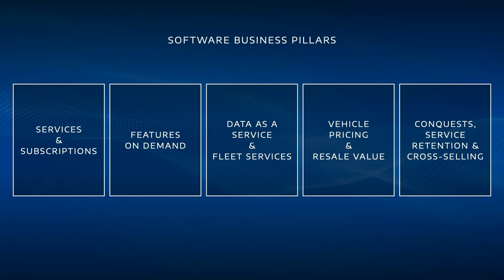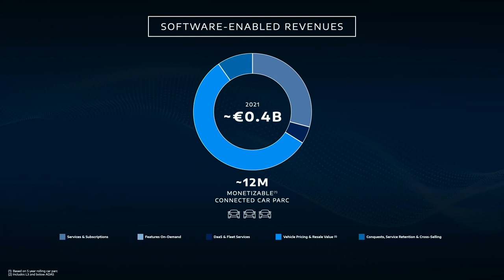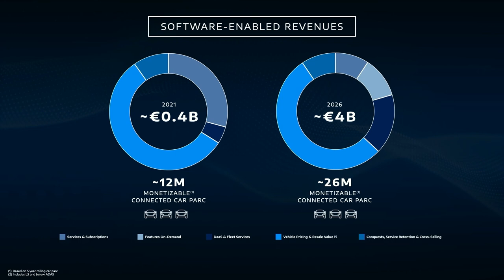Stellantis: Software Day, Chap.5 - Financial review